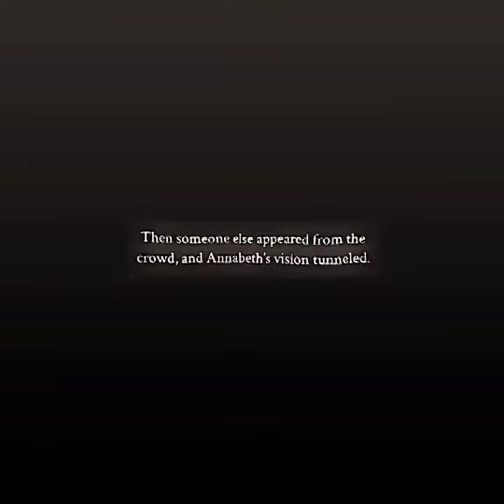percy annabeth reunion